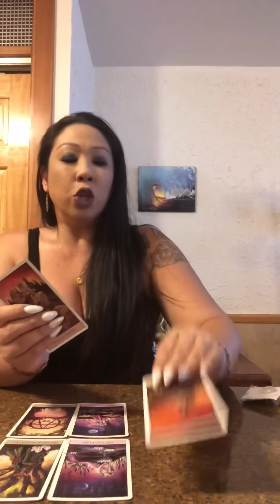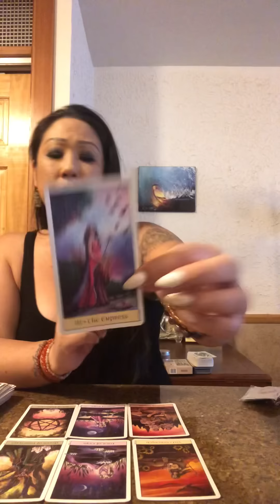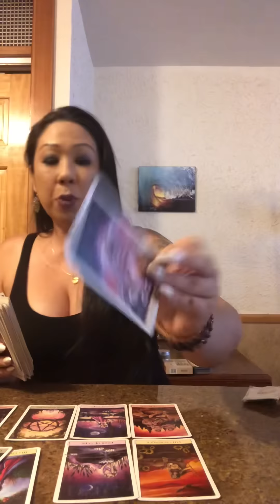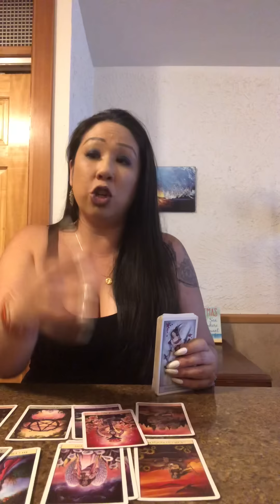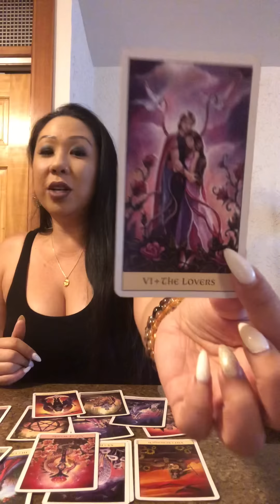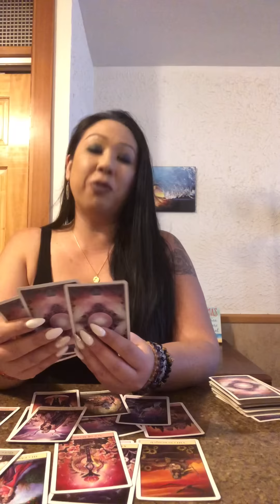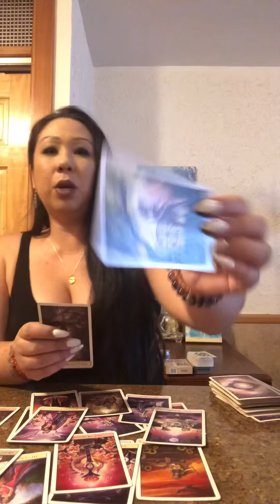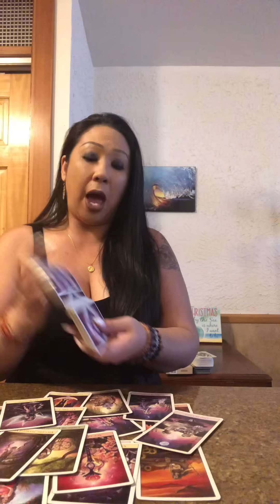*DAILY READING* Monday 12•17•18 Soulmate Twinflame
FREESHIPPING (call caps)

SERVICES OFFERED:
*REIKI DISTANCE HEALING SESSION*
$90/30 min

*TAROT CARD READINGS:
*WAIT TIME IS 4 WEEKS. PLEASE DON’T BOOK IF YOU’RE NOT PATIENT*

TO PURCHASE MY CANDLES PLEASE CLICK THESE LINKS
🌈✨ 10 OF CUPS CANDLE: